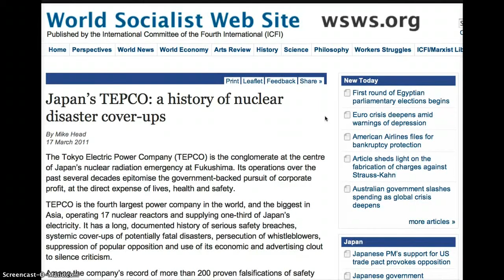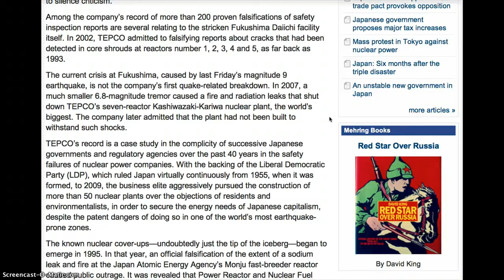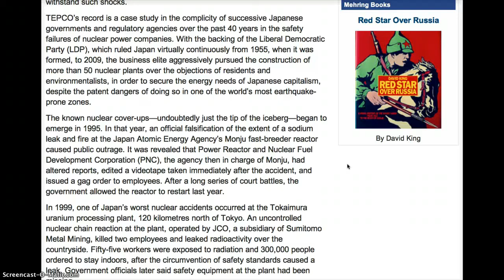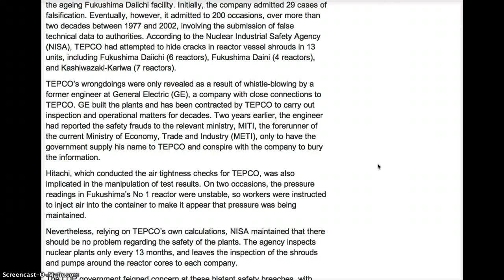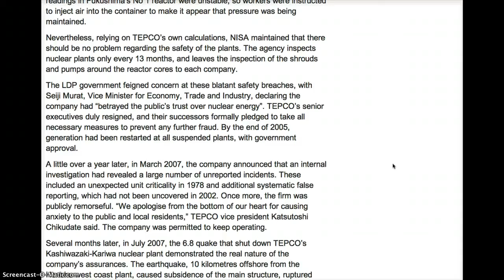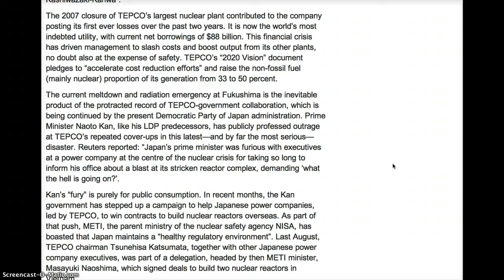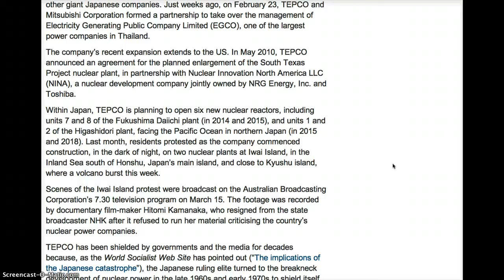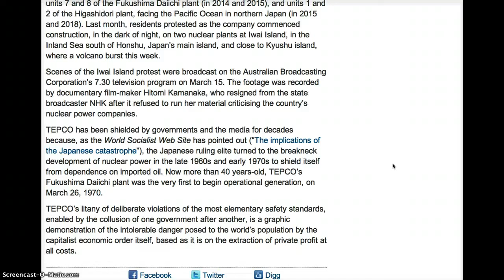Japan's Nuclear Energy Company Tepco's History of Deadly Lies at Fukushima!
TEPCO'S HISTORY OF DEADLY LIES
Among the company's record of more than 200 proven falsifications of safety inspection reports are several relating to the stricken Fukushima Daiichi facility itself. In 2002, TEPCO admitted to falsifying reports about cracks that had been detected in core shrouds at reactors number 1, 2, 3, 4 and 5, as far back as 1993. See below for article

TEPCO'S HISTORY OF DEADLY LIES-original upload 11-2011
Among the company's record of more than 200 proven falsifications of safety inspection reports are several relating to the stricken Fukushima Daiichi facility itself. In 2002, TEPCO admitted to falsifying reports about cracks that had been detected in core shrouds at reactors number 1, 2, 3, 4 and 5, as far back as 1993.
In 1999, one of Japan's worst nuclear accidents occurred at the Tokaimura uranium processing plant, 120 kilometres north of Tokyo. An uncontrolled nuclear chain reaction at the plant, operated by JCO, a subsidiary of Sumitomo Metal Mining, killed two employees and leaked radioactivity over the countryside. Fifty-five workers were exposed to radiation and 300,000 people ordered to stay indoors, after the circumvention of safety standards caused a leak. Government officials later said safety equipment at the plant had been missing.
Three years later, TEPCO was exposed as falsifying safety data, including at the ageing Fukushima Daiichi facility. Initially, the company admitted 29 cases of falsification. Eventually, however, it admitted to 200 occasions, over more than two decades between 1977 and 2002, involving the submission of false technical data to authorities. According to the Nuclear Industrial Safety Agency (NISA), TEPCO had attempted to hide cracks in reactor vessel shrouds in 13 units, including Fukushima Daiichi (6 reactors), Fukushima Daini (4 reactors), and Kashiwazaki-Kariwa (7 reactors).
TEPCO's wrongdoings were only revealed as a result of whistle-blowing by a former engineer at General Electric (GE), a company with close connections to TEPCO. GE built the plants and has been contracted by TEPCO to carry out inspection and operational matters for decades. Two years earlier, the engineer had reported the safety frauds to the relevant ministry, MITI, the forerunner of the current Ministry of Economy, Trade and Industry (METI), only to have the government supply his name to TEPCO and conspire with the company to bury the information.
Hitachi, which conducted the air tightness checks for TEPCO, was also implicated in the manipulation of test results. On two occasions, the pressure readings in Fukushima's No 1 reactor were unstable, so workers were instructed to inject air into the container to make it appear that pressure was being maintained.
TEPCO's litany of deliberate violations of the most elementary safety standards, enabled by the collusion of one government after another, is a graphic demonstration of the intolerable danger posed to the world's population by the capitalist economic order itself, based as it is on the extraction of private profit at all costs.

Thank you, jrae50021 for your tireless work bringing to light facts and figures that are hidden from the public about nuclear operations & safety hazards and upkeep of the reactors themselves. The video above remixed from jrae50021 is without changes.